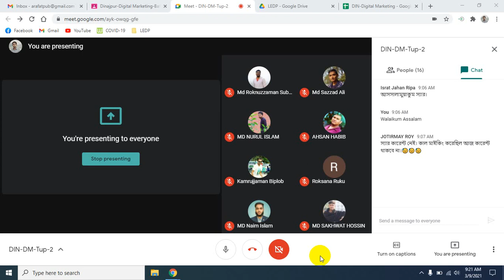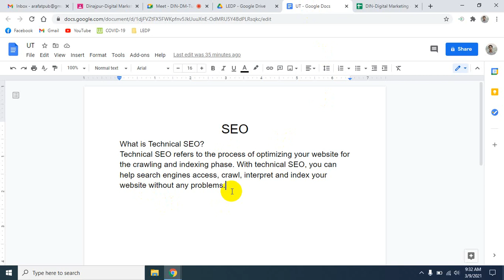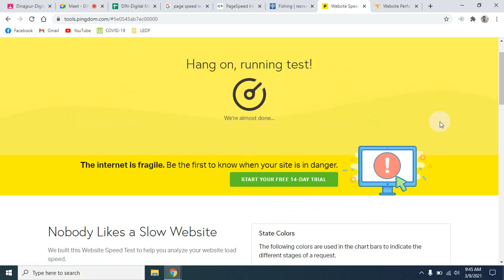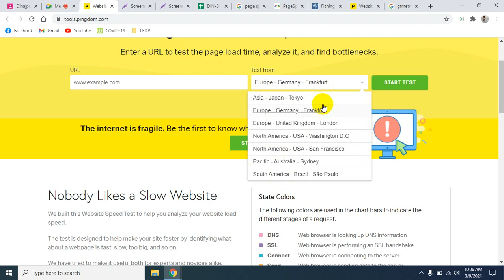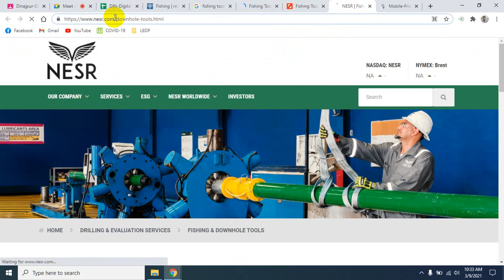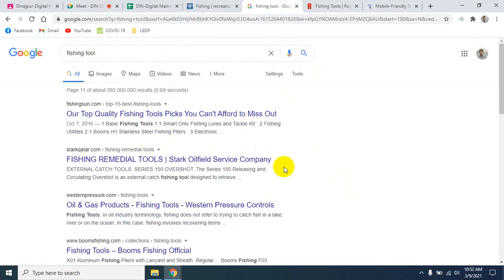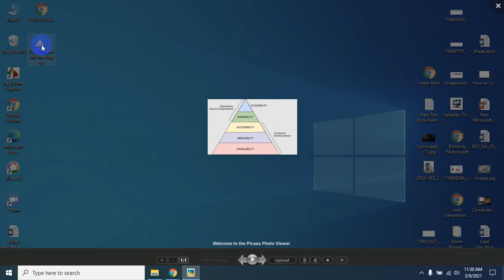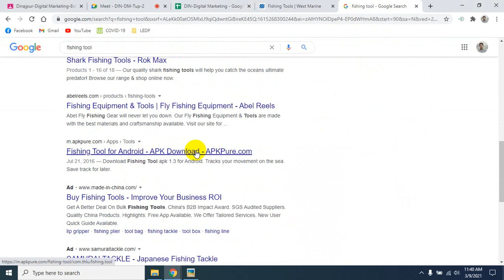Dinajpur Digital Marketing Course by LEDP 2021 | Batch: DIN-DM-B3 | Arafat Hossan | Day_29